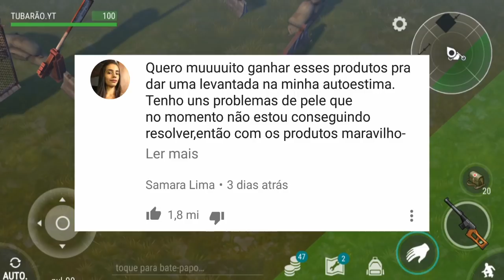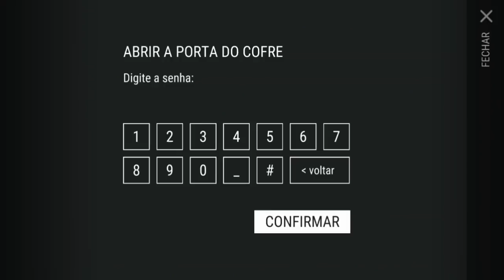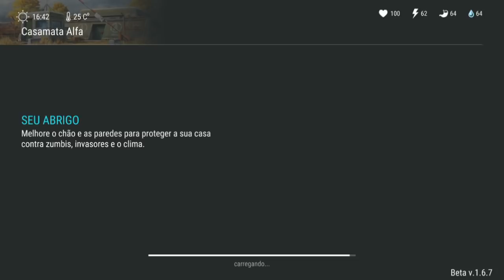INVADINDO BUNKER ALFA SÓ COM VSS VITOREZ E PELADÃO - VENHA VER COMO FOI - LAST DAY ON EARTH SURVIVAL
INVADINDO BUNKER ALFA SO COM VSS VITOREZ

PROGRAMAS QUE USO EM MEUS VÍDEOS :

PIXEL LAB
PS TOUCH
KINE MASTER
POWERDIRECTOR
AZ SCREEN RECORDER PRO
SCR